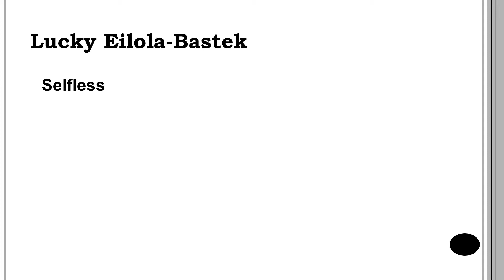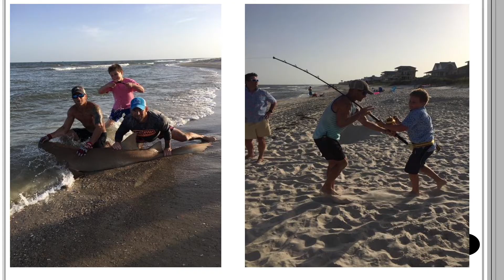Selfless | Lucky Eilola-Bastek | TEDxAmanaAcademy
Lucky is inspired by the selfless acts of his cousin Jason. He will connect his talk to the EL Design Principle of Service and Compassion. Lucky is inspired by the selfless acts of his cousin Jason. He will connect his talk to the EL Design Principle of Service and Compassion. This talk was given at a TEDx event using the TED conference format but independently organized by a local community.